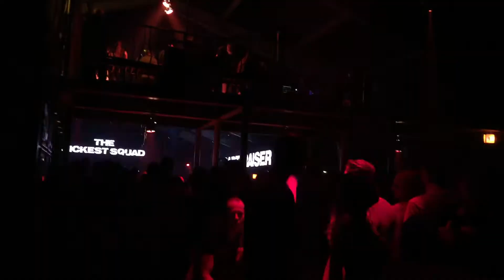BKJN vs. Partyraiser V.I.P. 24-01-2015